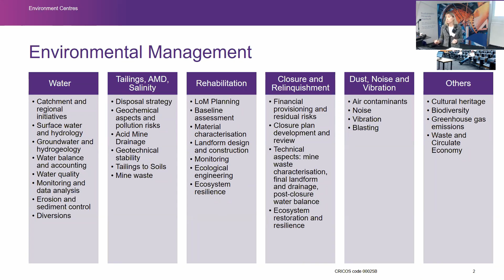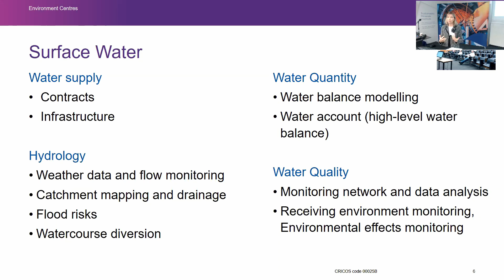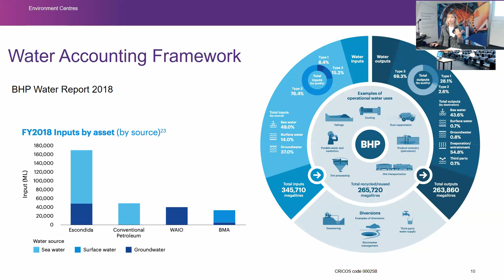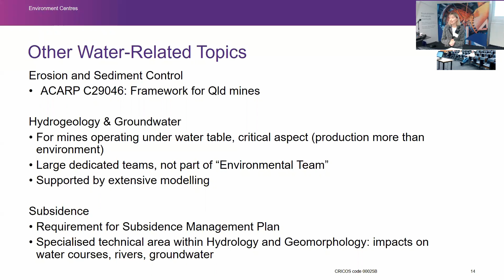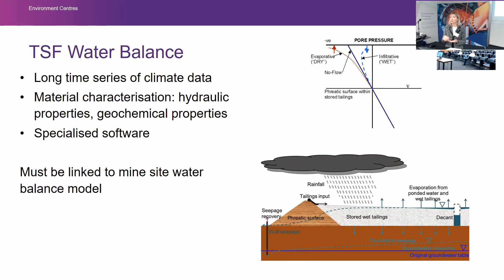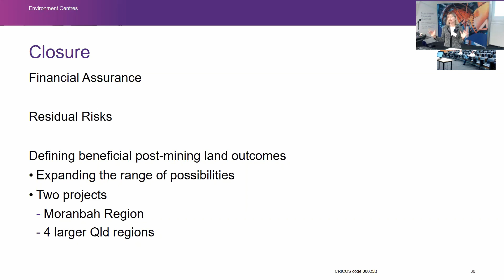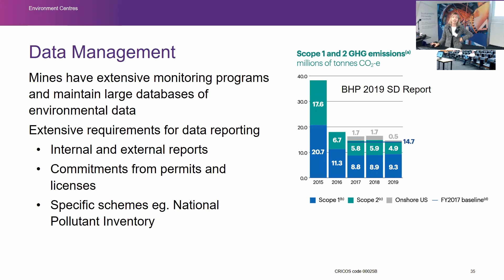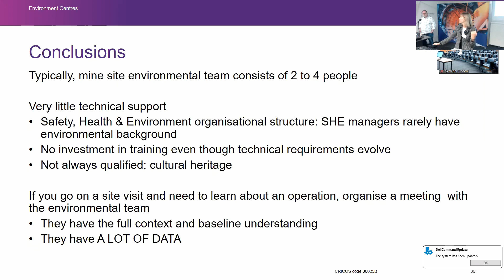Assoc Prof Claire Cote - Mine Site Environmental Management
In this webinar Centre for Water in the Minerals Industry (CWiMI) Director Assoc Prof Claire Cote highlights awareness of environmental commitments in mining-related work or projects.